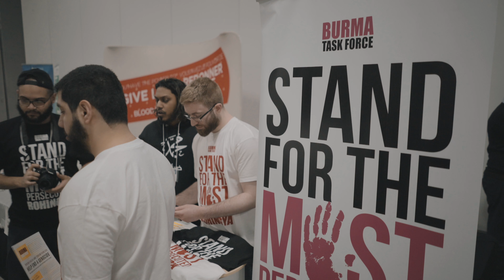I.LEAD 2018 Highlight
The ILEAD 2018 Conference — "In Pursuit of Excellence"
Ottawa, Canada

Features (in order of stage appearance):
Dr. Reda Bedeir
Sh. Musleh Khan
Sr. Razia Hamidi
Br. Ilyas Mao
Br. Ibn Ali Miller
Sh. Daood Butt
Sr. Amal Albaz